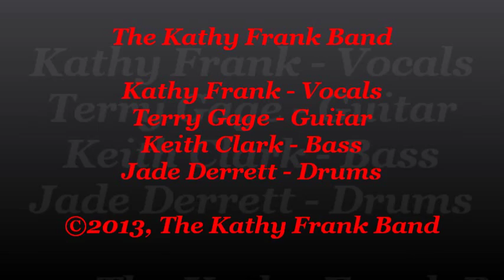I am the blues - Kathy Frank Band at Fanclub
Opening song from our set at Fanclub, April 2nd, 2013

Kathy Frank - Vocals
Terry Gage - Guitar
Keith Clark - Bass
Jade Derrett - Drums